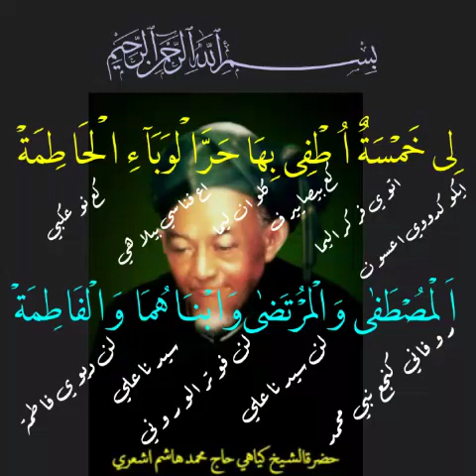Shalawat & Tawasul Perlindungan dgn Ahlul Bayt Nabi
Video from Ahmad Yanuana Samantho